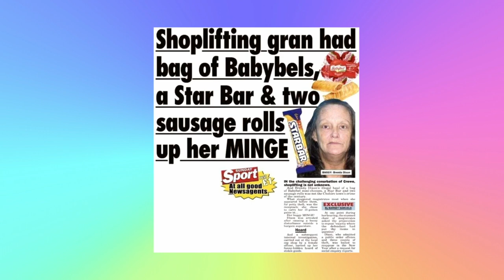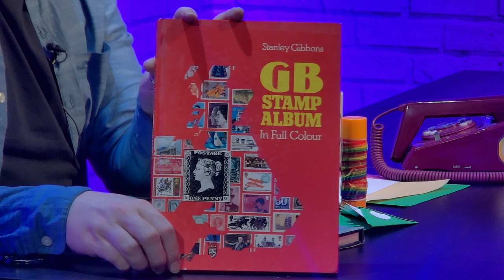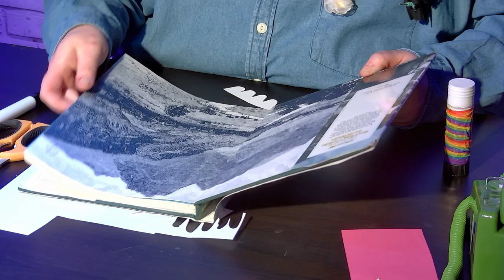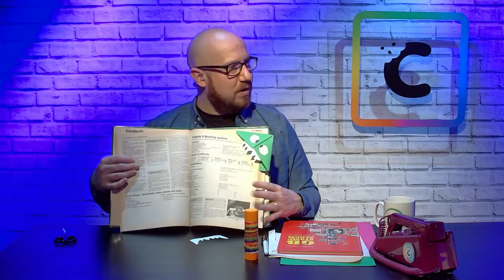Episode 135 - The Chicken Love Doll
In this weeks episode we have an update into someone's love life, the return of everyones favourite animal collector, a gay superhero and what you could get away with up your floop!

Not forgetting our life lesson and much more!